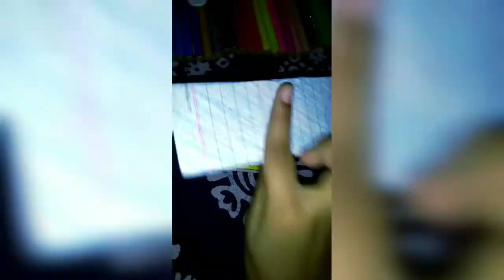How to make a beautiful bag for Doll with empty Matchbox l Beautiful Bag for Doll l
Hello everyone 😄

So in this video I will tell you a very creative Idea to make a Beautiful Bag for Doll.